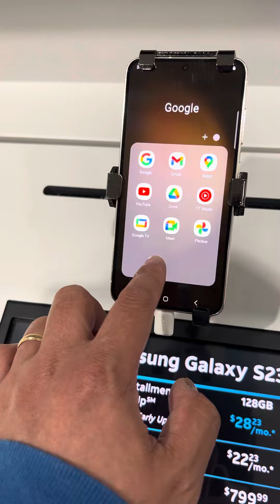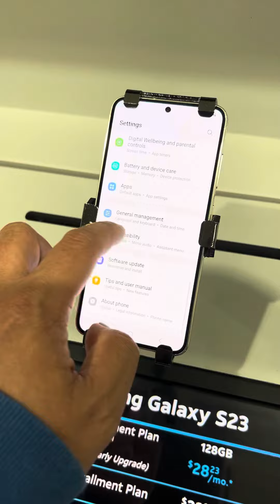Samsung Galaxy S23 Quick Look